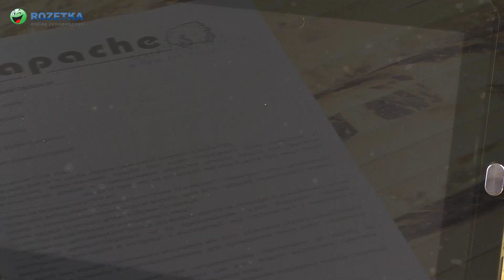Демонстрация Apache A-103